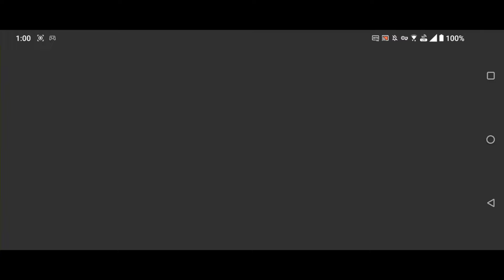BATTLE WITH MAULA JATT NEW EVENT IN PUBG MOBILE😍 | GET FREE UAZ SKIN & NEW TITLE🔥